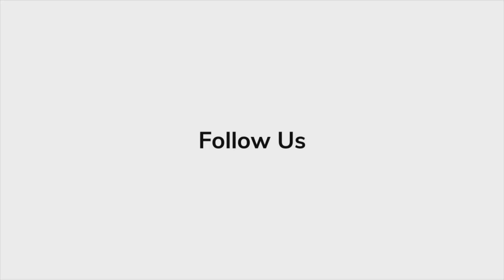The Cast of 'Borderlands' Pranks the Press Kevin Hart, Jamie Lee Curtis, Eli Roth